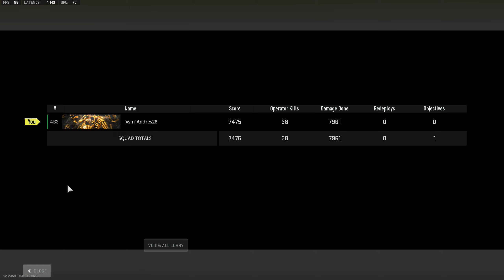Call of Duty: Warzone 2.0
Season 3. Is Warzone truly dead?? activision callofduty warzone2 @ActivisionGames